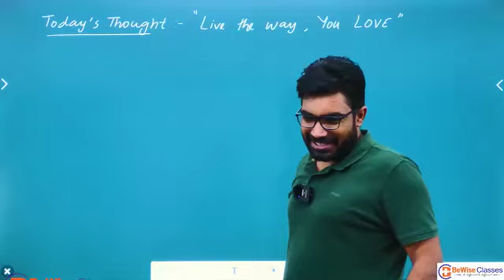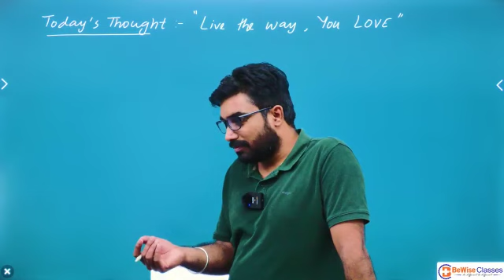Motivation By Sunil Nain | Live The Way, You Love | BeWise Shorts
Here is a motivational video by Sunil Nain

Motivational Quote : Live The Way, You Love